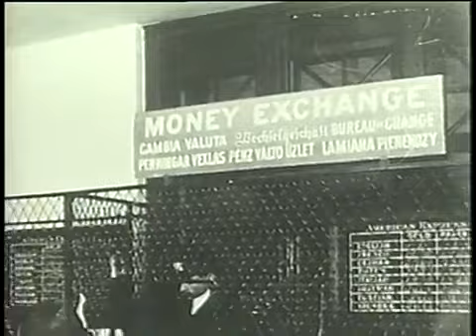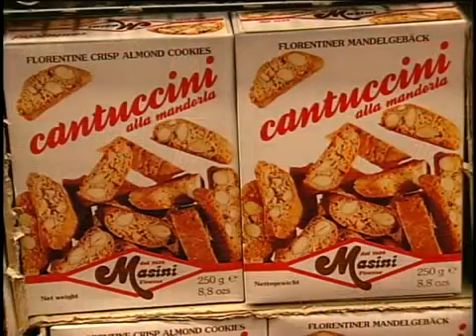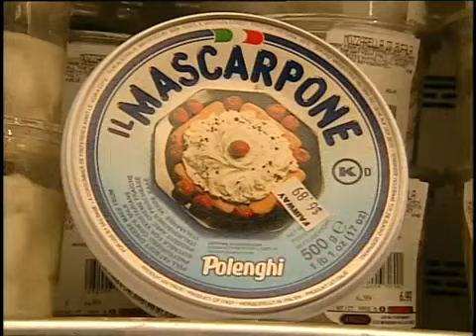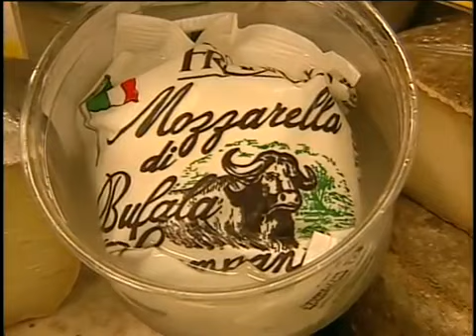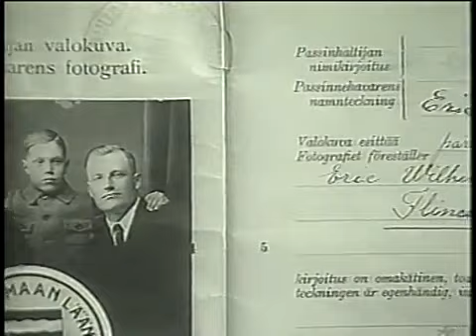Ellis Island: Burt Wolf Travels vesves Traditions (#213)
BURT WOLF: TRAVELS vesves TRADITIONS - ELLIS ISLAND (#213) Between 1880 and 1920 over 12 million people immigrated to the United States through this tiny island in New York harbor. Burt tells you.

BURT WOLF: TRAVELS vesves TRADITIONS - IMMIGRATING TO AMERICA, PART I (#809) Burt has spent most of his life as a stranger reporting from strange lands and trying to understand what was going on..

Burt remembers a time when it was traditional for our governments to try and be responsive to the needs of the people. Apparently, its a tradition that is dying out, so he travelled around.